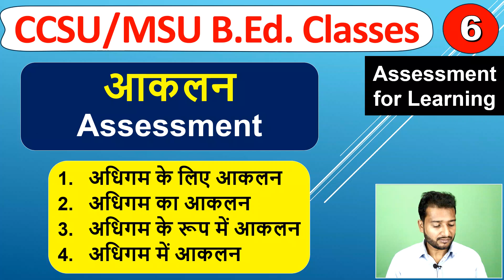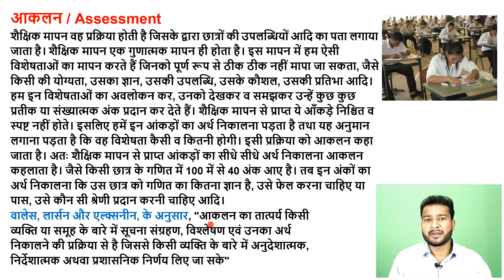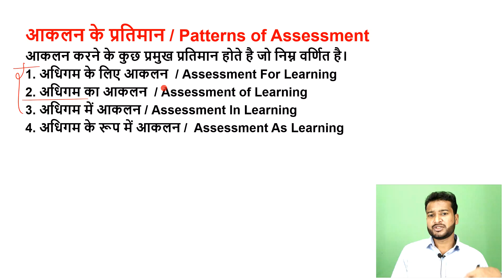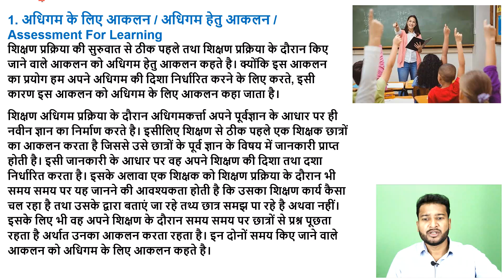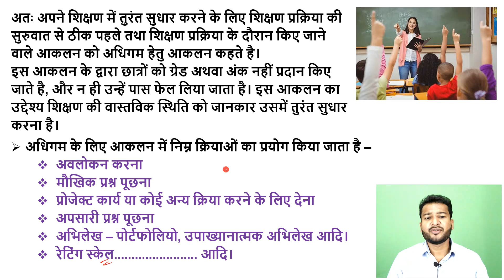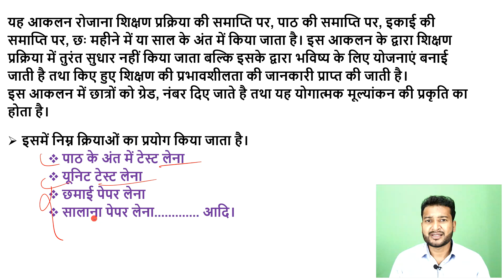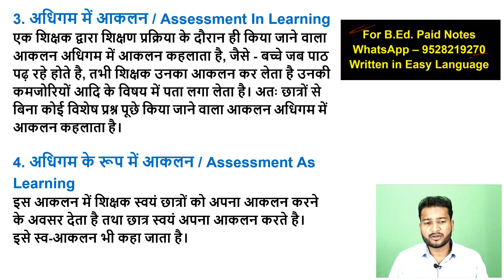Akalan ka arth prakar adhigam ke liye akalan adhigam ka akalan b.ed class Assessment meaning types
BEd की Files, Notes, Syllabus, Lesson Plans etc. Download करने के लिए आप Micro Classes नाम से टेलीग्राम चैनल Join करें। जॉइन करने के लिए नीचे दिए गए लिंक पर क्लिक करें।

B.Ed. के सभी विषयों के Paid Notes व Solved papers लेने के लिए आप इस नंबर पर '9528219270' Whatsapp कर सकते है।

Akalan kja arth,
Akalan kise kahate hai,
Aankalan ka kya arth hota hai,
Aakalan b.ed class,
Assessment b.ed,
Meaning of Assessment,
Types of Assessment,
Aakalan ka kya mahatv hota hai,
Adhigam ka akalan ka arth, adhigam ke liye aakalan,
Aakalan ke prakar, aakalan ke pratiman,
adhigam ke liye akalan b.ed,
adhigam ke liye aakalan b.ed class,
Assessment for learning b.ed subject,
Assessment for learning classes,
Assessment for learning b.ed 2nd year,
b.ed classes ccsu,